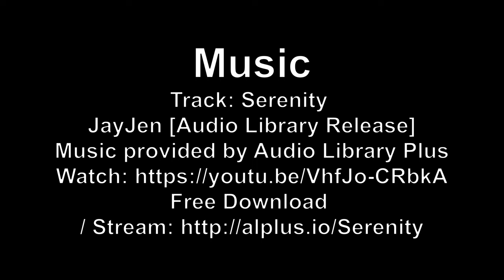JUNGLE TRAIL CAM 02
Jungle Trail Camera Number 2. Deep jungle location.